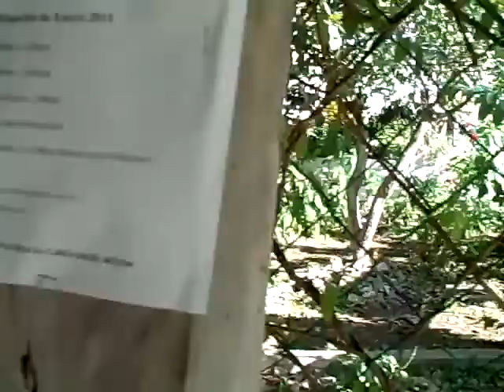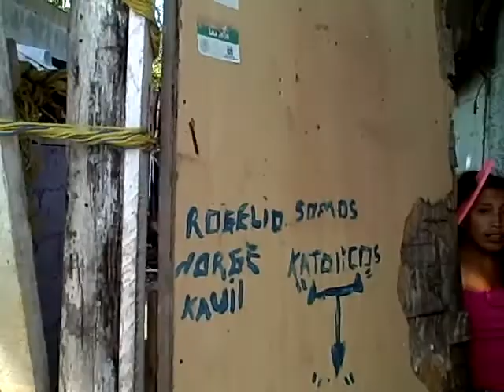Angel Notion in Playa Del Carmen, Mexico CHRISTMAS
Gifting strangers is one of the ways to celebrate the true spirit of Christmas... Join my daughter and I with Angel Notion, a non-profit organization which aids people of Mexico emotionally as well as physically. we "adopted" a needy family and brought lots of presents. we left them dishes and clothes and toys and they left us filled with the spirit of giving.